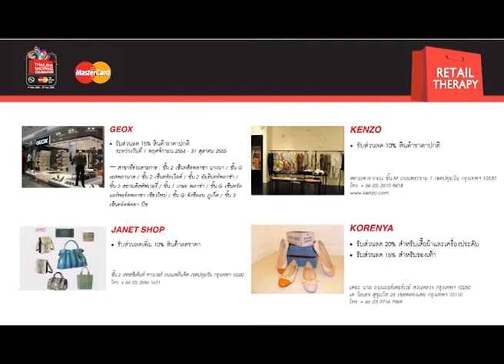Tape1 ShoppinG Mastercard EdiT 02